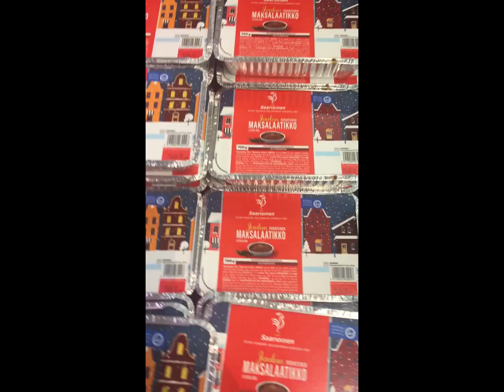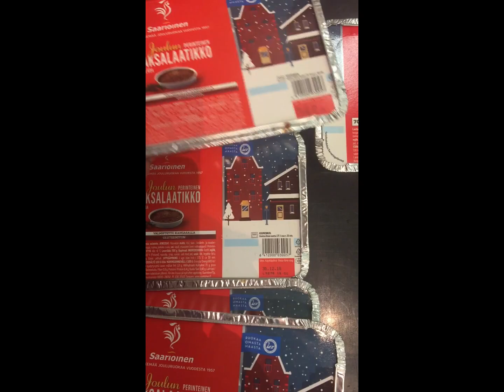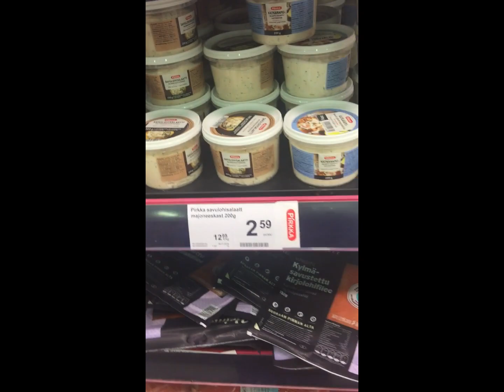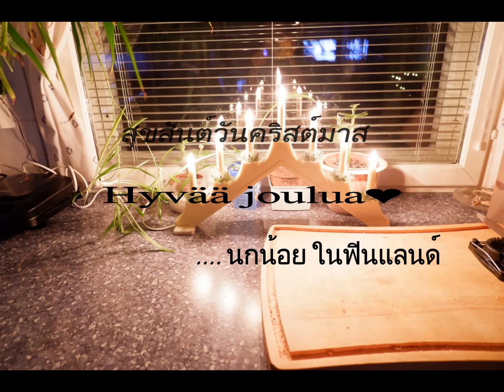Vlog EP.2 | ไปซื้ออาหารมาฉลองกับสามีเนื่องในวันคริสต์มาสที่ฟินแลนด์ Hyvää joulua❤️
- คลิปวีดีโอนี้จัดทำขึ้นเพื่อ เป็นไดอารี่เรื่องราวชีวิต และเพื่อเก็บเกี่ยวความทรงจำ ดีๆที่มีในชีวิต
       - หากมีข้อผิดพลาดประการใด ต้องขออภัยมา ณ ที่นี้ด้วย

+ ขอบคุณสำหรับการติดตามรับชม นกน้อย ในฟินแลนด์
+ ทางช่อง จะมีการอัพคลิปเรื่อยๆ ไม่กำหนดวันและเวลา ขอบคุณ และ สวัสดีค่ะ +++